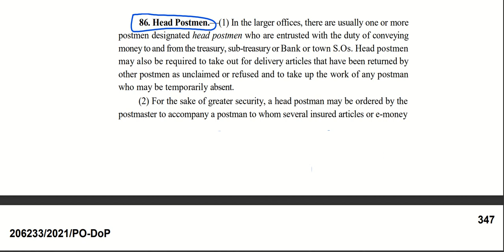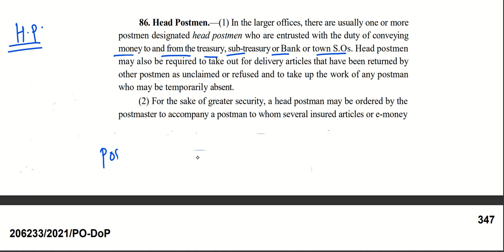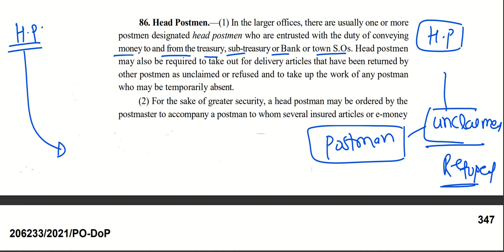GDS To PA/Postman Exam Class 1/Head Postman/Postal Manual Volume 6 Part 3/Free Classes